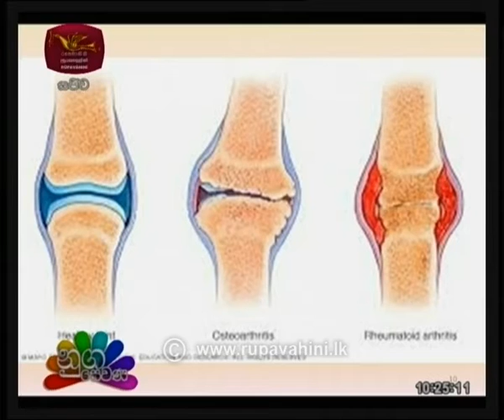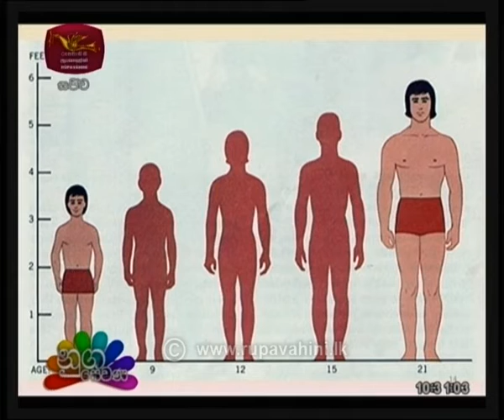Nugasewana Doctor Segment |2019- 08 -01|Rupavahini